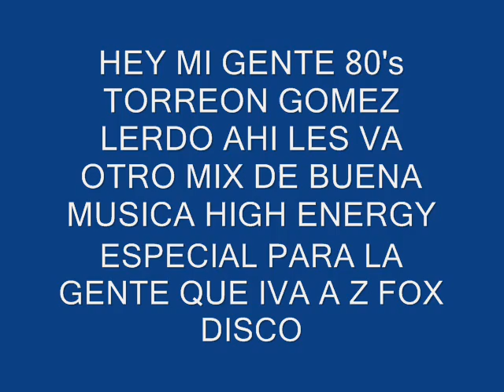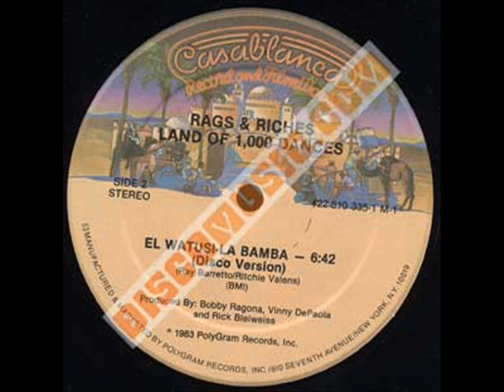80's high energy z fox disco ( parte 1)